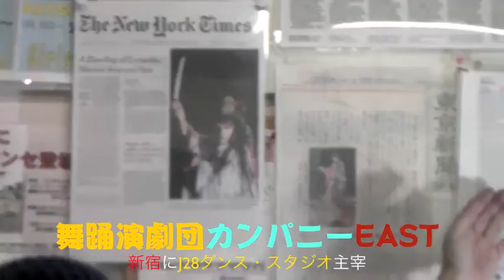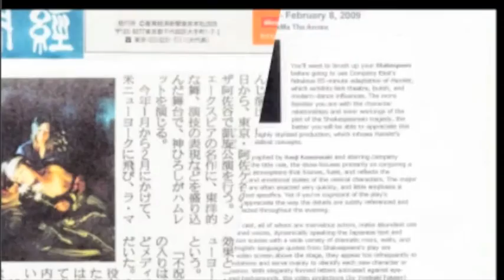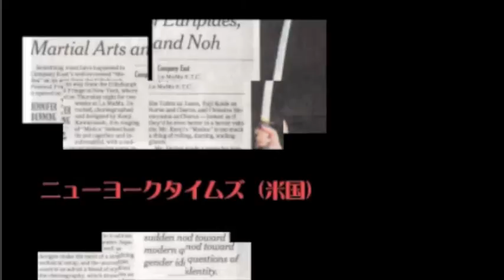王女メディアの神ひろしの「学園祭・地方公演」やります！求・オファー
◎神ひろしライブ情報携帯サイト
◎格安深夜１２時間半￥１万のみ！
◎JスタSHOW劇場・次回は2010年5月／チーム募集♪
★J28スタジオのTwitter
◎パーティ・イベント請け負い／妹尾プロ携帯サイト
◎神ひろしのアメブロ
◎神ひろし・オフィシャルサイト
←Hiro's Company EAST（English）
新宿にあるダンサー俳優神ひろしが主催の話題のダンススタジオ「J28スタジオ」！東 野将企画・苫 米地陽子プロデュースのJ スタSHOW劇場のイントラショウケース!クラスも多彩！ジャズダンス、ヒップホップ 、バレエ、キッドクラスも有る。交通至便。
更に、J ２８スタジオ内には、日本のショウビジネス界をリードして、テレビ業界でも一世風靡し たダンサーであるかわらさきけんじが芸術監督のる世界で活躍の本格派の舞踊演劇団カン パニーEASTが有る！
〒160ー0023 東京都新宿区西新宿7ー2ー10栄立新宿ビルB102